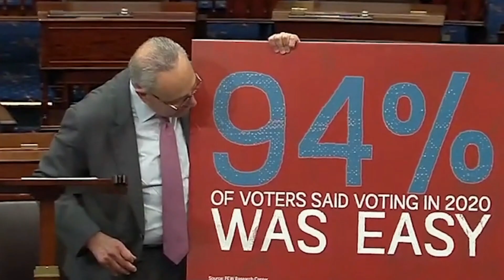$2,000 CHECKS WILL BE DEPOSITED FOR SSI SDDI RRB VA! CHECK DEPOSIT DATE Fourth Stimulus CHECK Update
This is your fourth stimulus check update, fourth stimulus package update, and news report for January 20th! In this video, I am going to share the latest stimulus news with you all, as well as the status of the fourth stimulus check!

stimulusupdate​​​​​​​ stimuluspackage​​​​​​​ ​​stimuluscheckupdate​​​ Jesus loves you all!